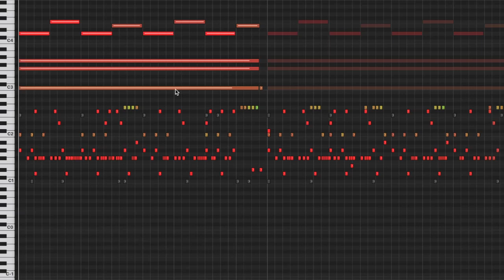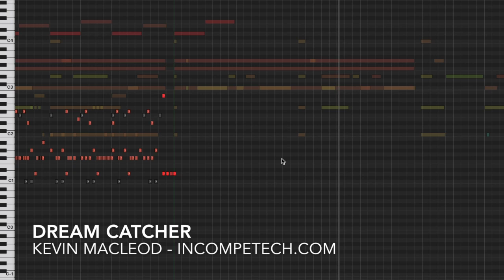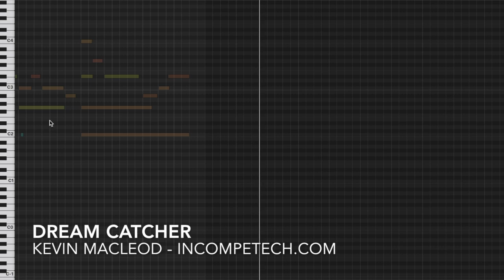Dream Catcher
I'm not sure what "trap" music is exactly. I was trying to explain it to a friend and ended up writing this piece. I was listening to Lo-Fi Glitch at the time, which should explain a few things. Behold! Lo-Fi Trap! Dream Catcher! Get it? A Dream Catcher is a lo-fi trap! HAHAHHAHAhahaha! I already upgraded from a Dream Catcher to a Dream Glue Trap.
You can get the dreams off with corn oil. They won't be happy. Wear thick gloves.

permaFAQ
software = Logic